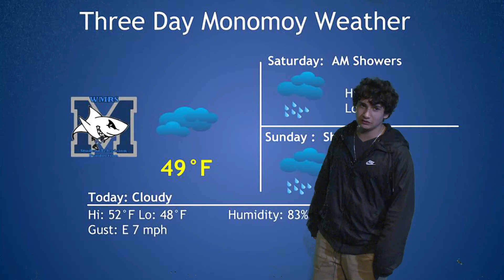May 6, 2019